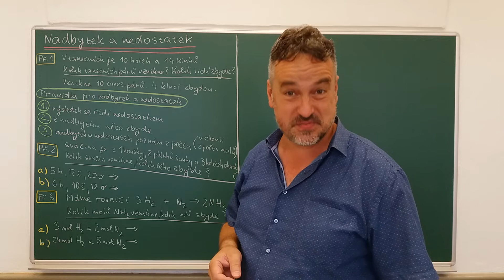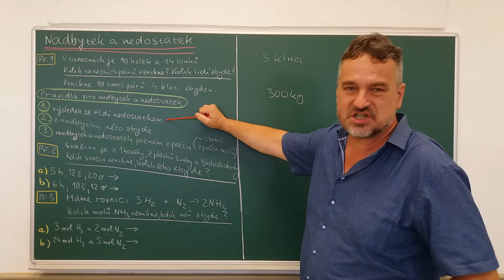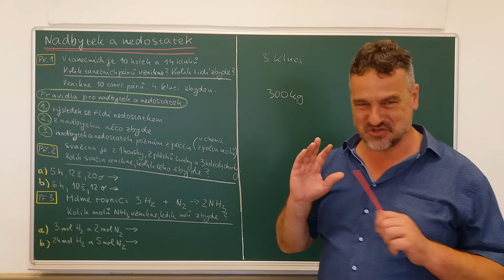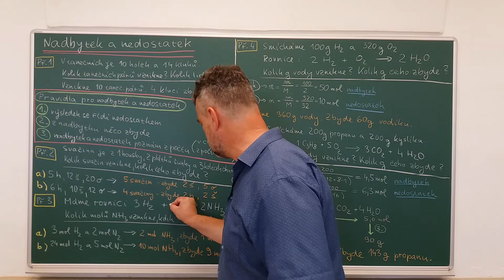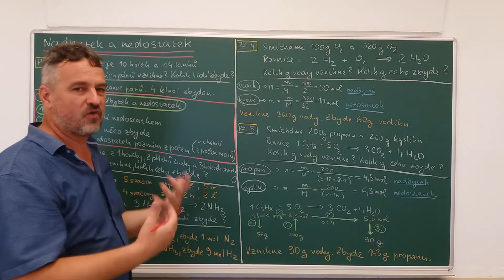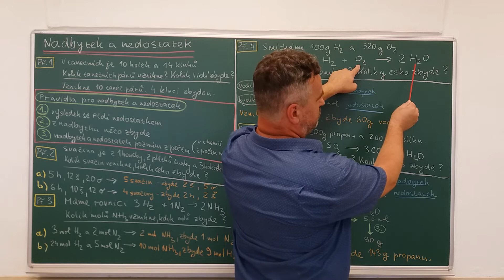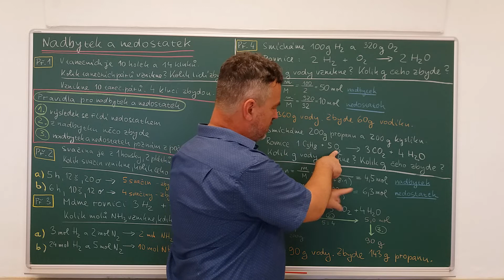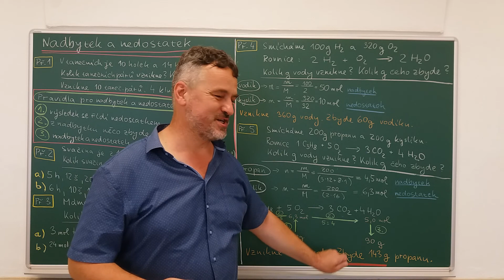Výpočty z chemických rovnic 03 - nadbytek a nedostatek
Pokus o jednoduché vysvětlení komplikovanějších chemických výpočtů, které se možná tak trochu neobvykle nazývají nadbytek a nedostatek. Závěr trojdílného miniseriálu věnovaného výpočtům z chemických rovnic.